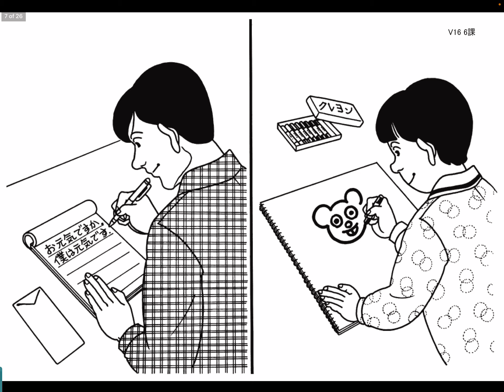L6 どうし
Leçon 6
Les verbes conjugués.